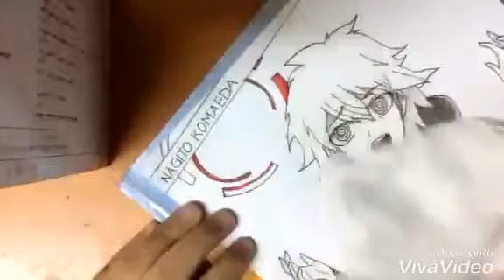Speed Drawing || Nagito Komaeda || Danganronpa II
Created by : Yours Truly

Programs and Apps used :
Video and Music : VivaVideo